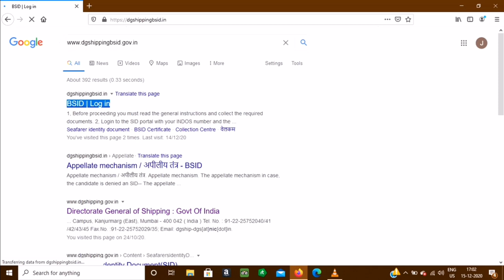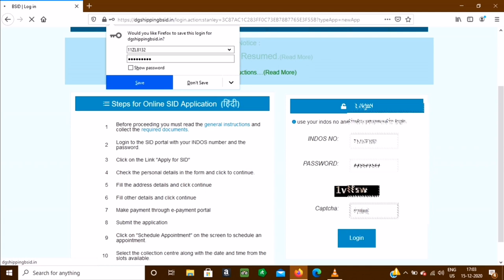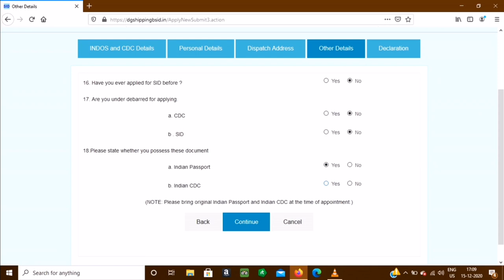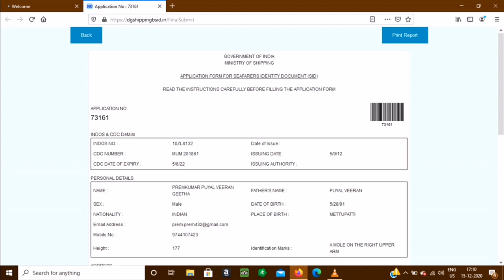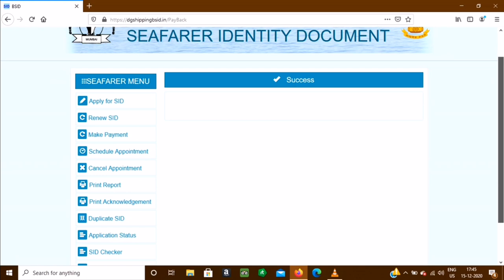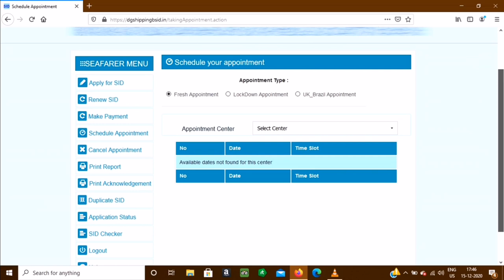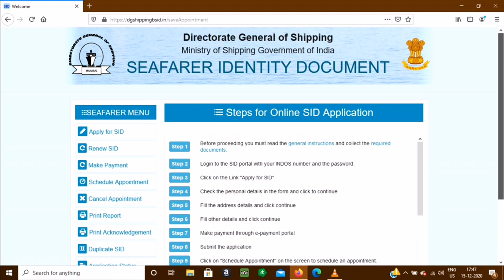BSID | Should be aware of this before apply for BSID | Biometric Seafarer Identity Document (BSID)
How to apply for BSID video in details with Malayalam

Am not going to cost for it... 😉😝

Make sure that Bell icon is enabled to get the notification of new uploaded video's.

How to apply SID ( Seafarer identification document) a / Full details in videos, SID, Seafarers identification document, How to apply sid online, Is sid mandatory for all seafarers, Sid merchant navy, Suman Chakraborty, merchant navy, Seafarers identity card, Place of birth issue on sid, life at sea, seafarers identity document, how to apply sid, sid card application, seafarers identity card, how to apply sid online, BSID in Malayalam, how to apply BSID in Malayalam